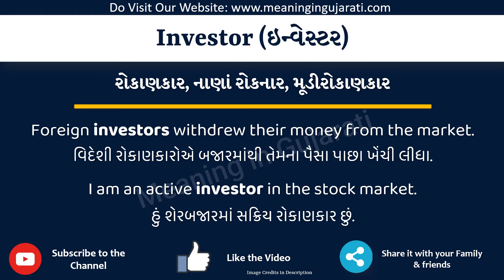Investor Meaning in Gujarati | Investor નો અર્થ શું છે | Investor in Gujarati Dictionary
આ વિડિયો માં તમે Investor નો Gujarati માં અર્થ સમજશો અને એની સાથે Investor નું pronunciation પણ શિખશો. એટ્લે કે તમે Investor ના meaning ની સાથે સાથે એ પણ શિખશો કે Investor ને કેવી રીતે બોલાય, Investor ને બોલવાની સાચી રીત કઈ છે.

તો બસ એક મિનટ માં શીખો Investor શબ્દ ને.

Investor ને examples થી સમજીએ